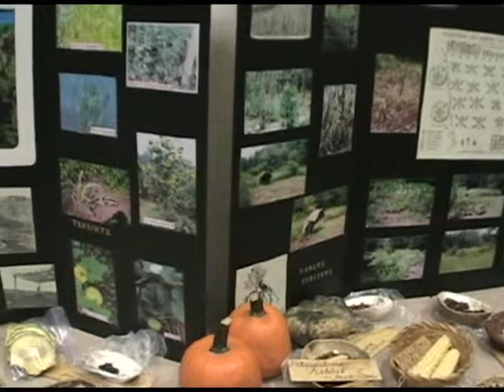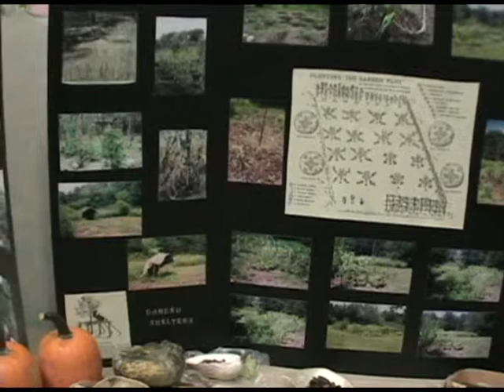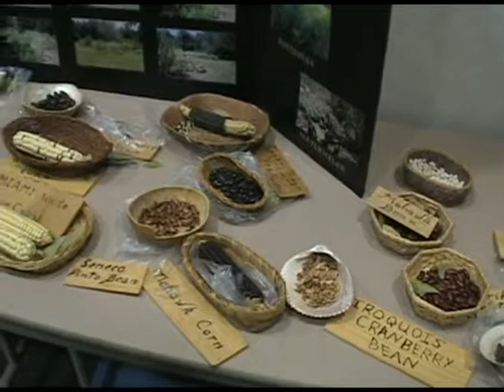Native-American garden by Cindy Deardorff.mp4